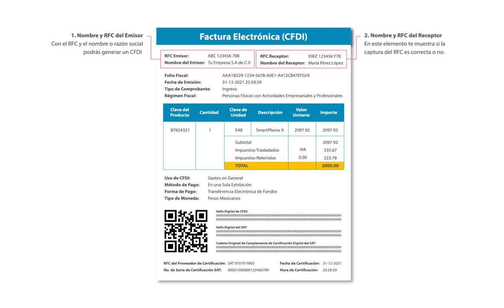Estos son algunos elementos importantes qué debe contener tu factura electrónica (CFDI).​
Elementos que componen un CFDI​

Para asesoría al respecto o dudas sobre las facturas electrónicas CFDI u otros temas fiscales comunícate con nosotros.​